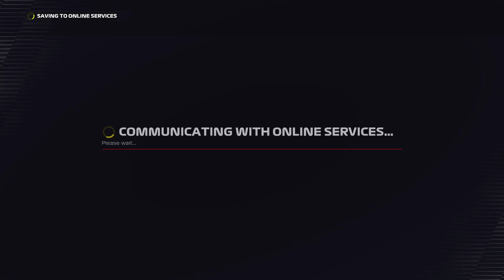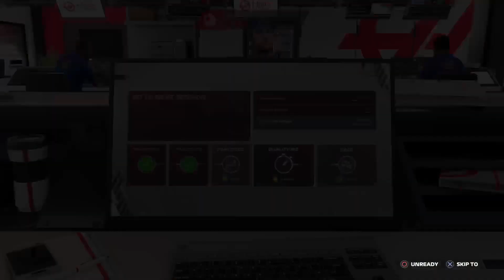F1 22 Co-op Season 2 Race 11 Italy